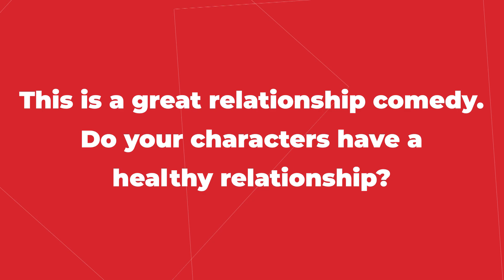You Hurt My Feelings Interview | Michael Watkins and Arian Moayed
The wonderful Michaela Watkins (Casual) and Arian Moayed (Succession) spoke with MovieWeb about their lead roles in the new A24 comedy, You Hurt My Feelings, out May 26th.

With Julia Louis-Dreyfus and Tobias Menzies, Nicole Holofcener's new film follows two couples as a white lie fractures their contentment.